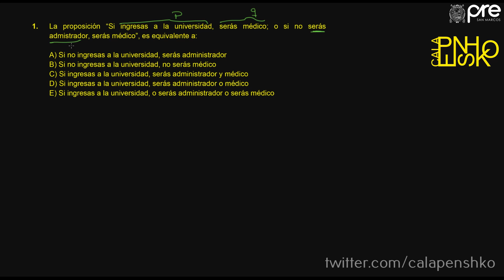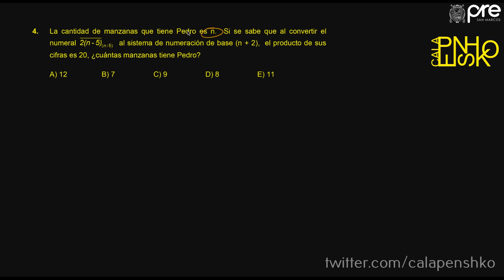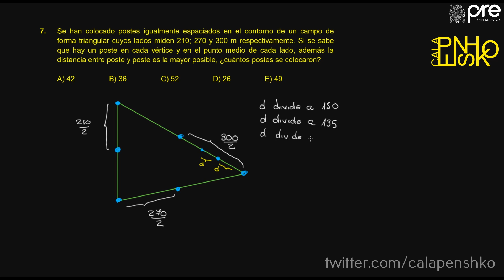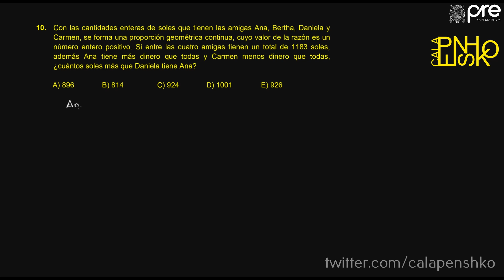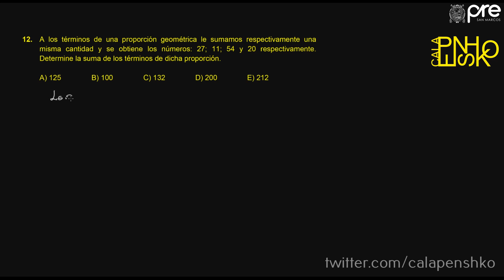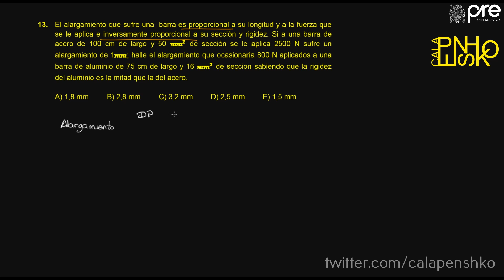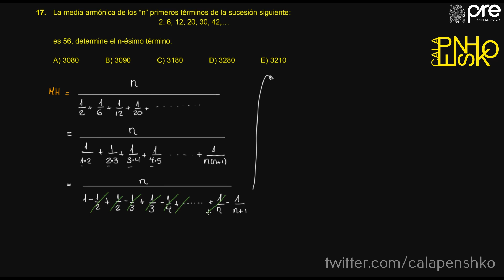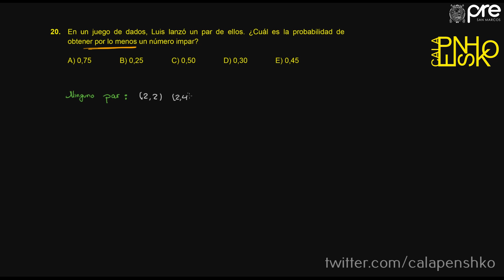✅ PRE SAN MARCOS 2019 I / Aritmética semana 19